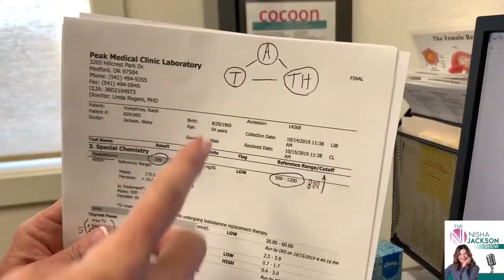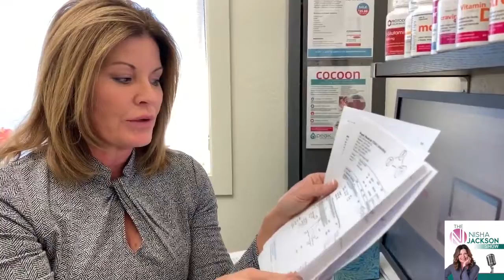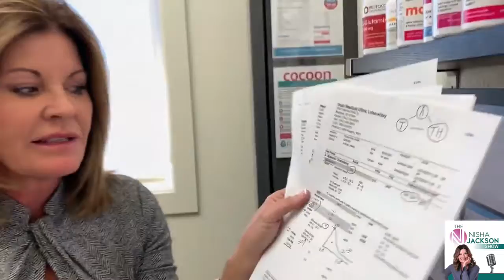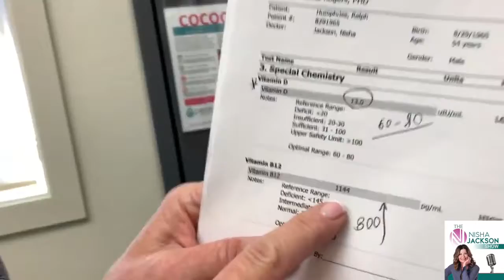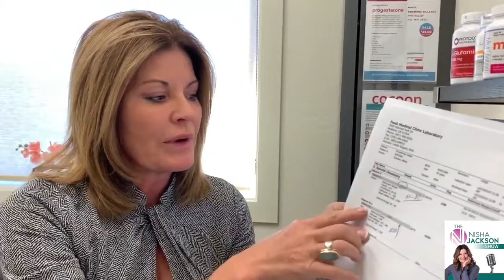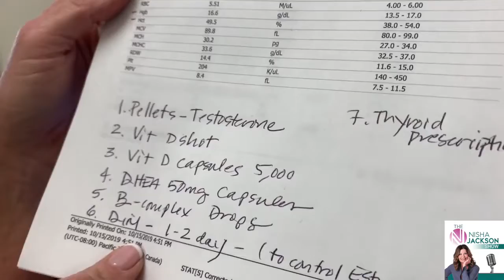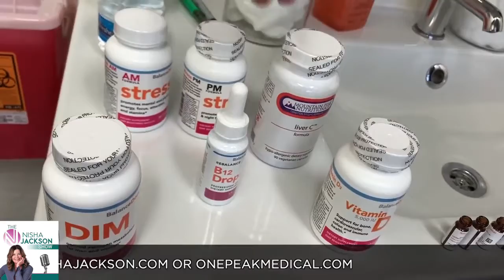The Nisha Jackson Show - Hormone Therapy Part 2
Part 2 of Hormone Therapy. Watch as Nisha demonstrates the actual procedure of implanting hormone Pellets on co-host Rusty Humphries and listen to Rusty explain exactly how these pellets have changed his life for the better, restoring his hormones to their proper balance. If you are considering Hormone Therapy for yourself or a loved one, be sure to watch this three-part series so you are informed and aware of the process of implanting hormone Pellets.